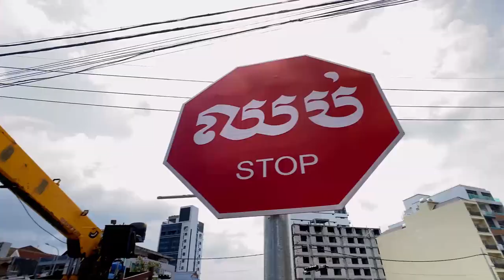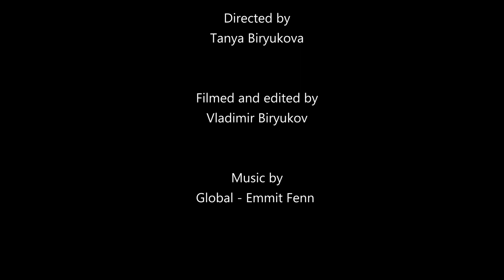Traffic Lights Installation and Mounting. ការតំឡើងនិងតំឡើងភ្លើងសញ្ញាចរាចរណ៍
This video was filmed on February 28, 2021 in Sihanoukville, Cambodia. This video concludes the series of films on road revamp in Sihanoukville.

It’s been done a lot of routine work. There were many companies and subcontractors involved. They all did a good job!

Construction Company:
VISA: 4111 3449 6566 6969
Card holder name: BIRIUKOV VOLODYMYR